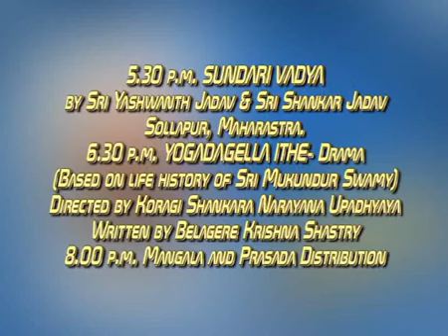sundrivadan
sundrivadan in Bangalore 2013 from YASHWANT LAXMAN JADHAV